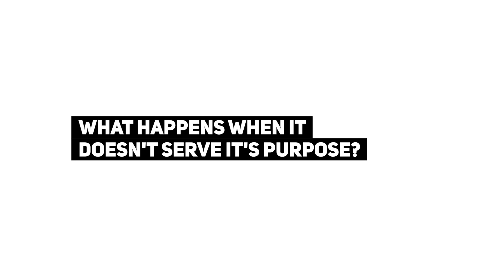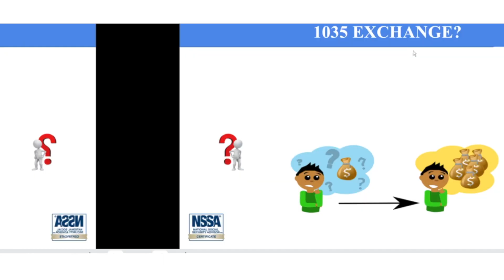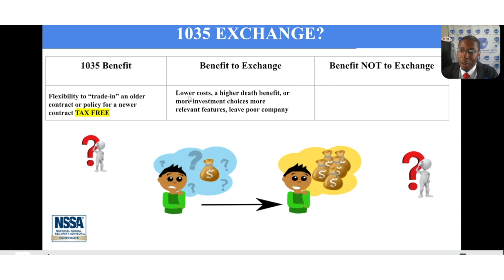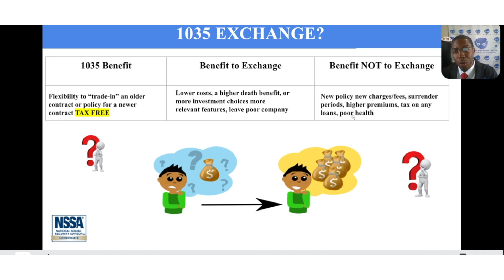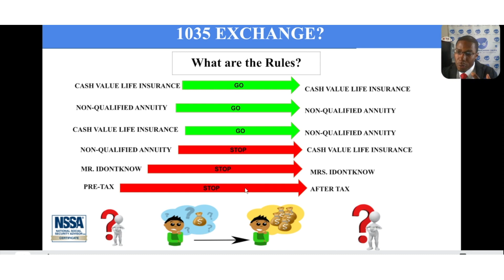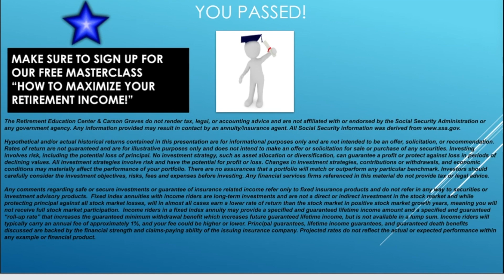How to transfer money tax free using a 1035 Exchange?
A 1035 exchange provides a means for exchanging an annuity contract, life insurance policy ,long-term care product, or endowment for another one of like kind without being treated as if it had been surrendered or sold. Keep in mind that a 1035 exchange can be used only when it involves the same contract or policyholder and the same type of product. In this short educational video we help you understand this beneficial IRS code for people wanting to change an old insurance policy for a new one.

🤝BECOME OUR CLIENT:
1.  Complete an application.
2. Once application is complete, take our Color of Money Risk Analysis to help us assess your overall risk tolerance.
Want to learn how to avoid 401(k) rollover mistakes? Click to download our Free Strategy Guide